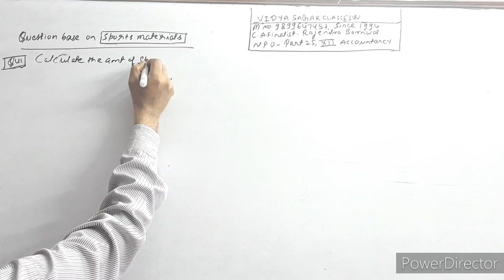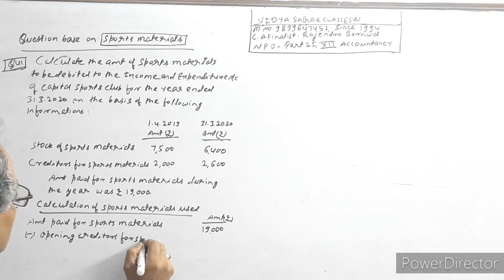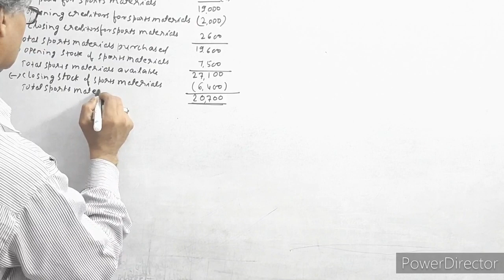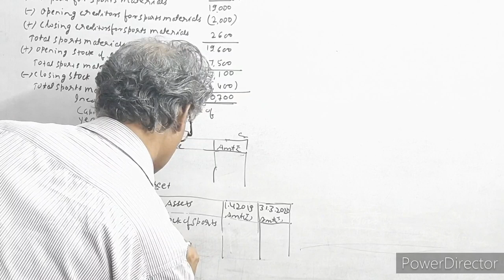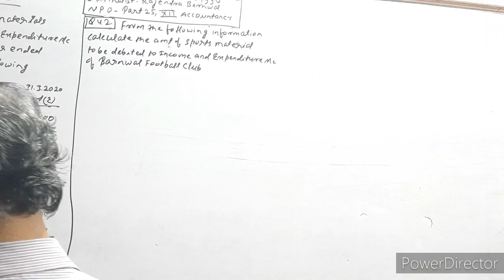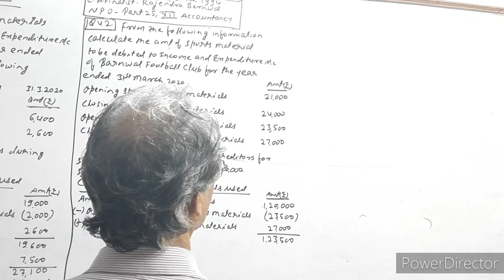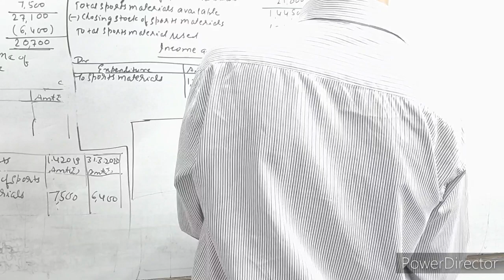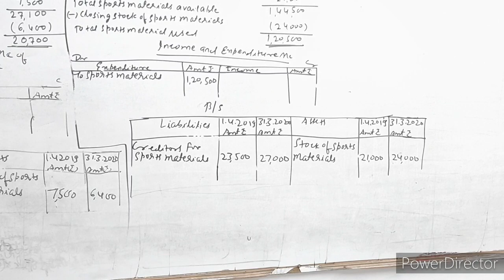NPO| Part 25| Accounts| Class 12